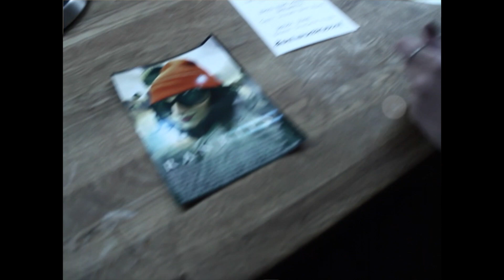SKY WALKER BIRTHDAY BASH! DIRECTED BY ALI WHITE.PRODUCED BY SEBASTIAN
SKY WALKER BIRTHDAY BASH! PRODUCED BY DWAYNE LEOTIS DIRECTED BY PRIMEMINIBEATS! (ALIWHITE)